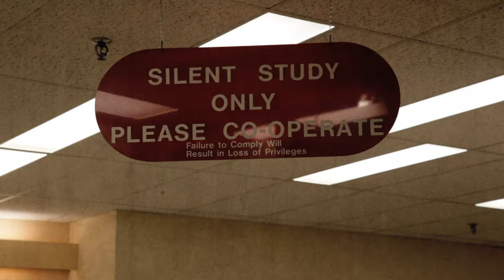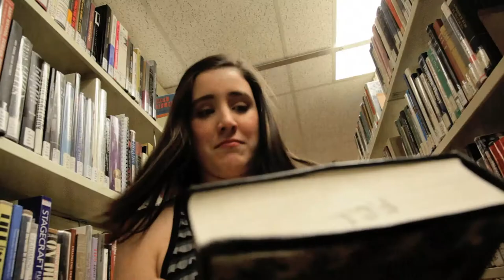Fanshawe College Library and Media Services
Fanshawe College's Library is home to some very helpful little creatures...

Special thanks to Rakehell Row Productions inc.